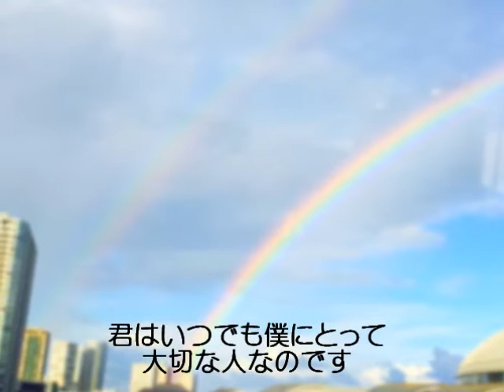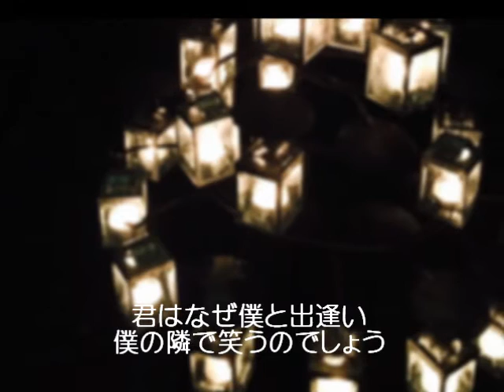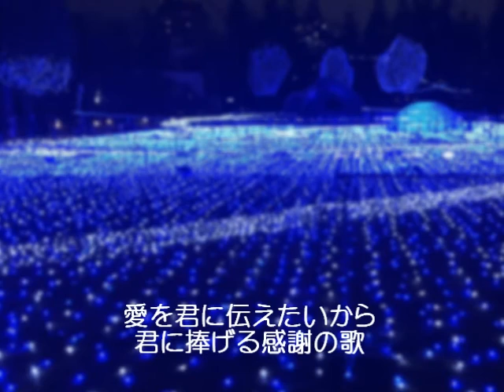すいーとぴー 「出逢い」 -Music Video-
KOTOEとのユニット〈すいーとぴー〉の楽曲です！